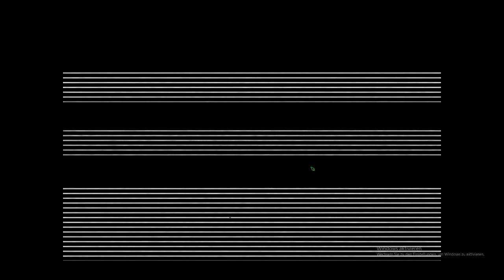Zu Hart!!! | Jolly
Wenn du das hier ließt, dann bete heute Nacht.